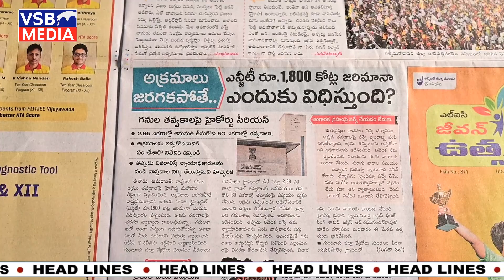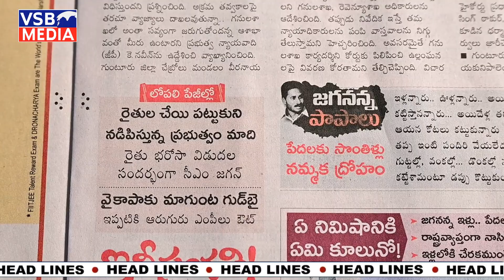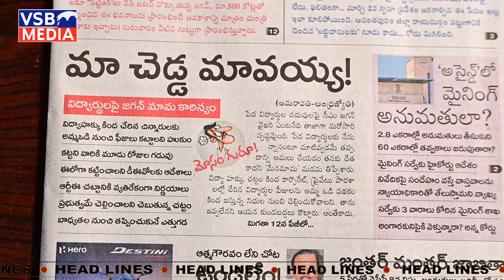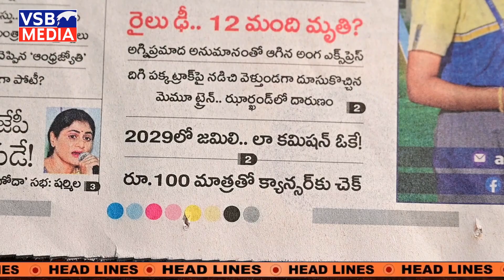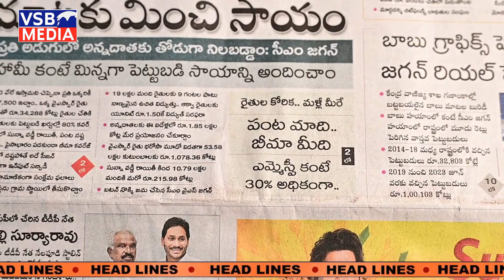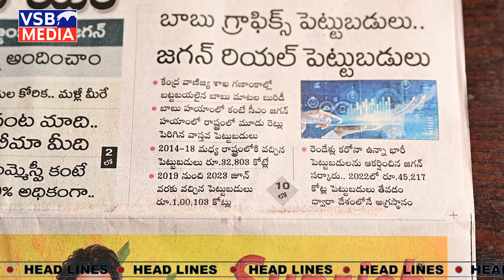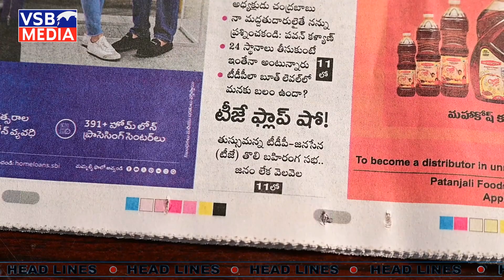ఈరోజు పత్రికలలోని ప్రధాన వార్తలు 29 02 2024||VSBMEDIA